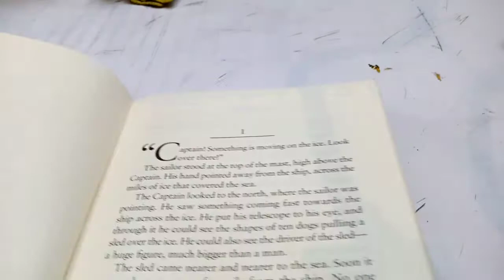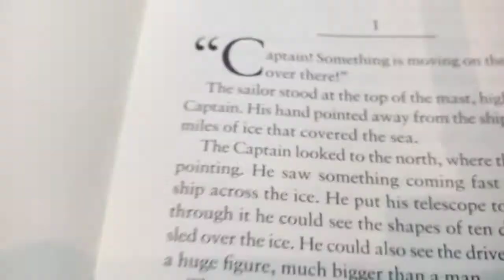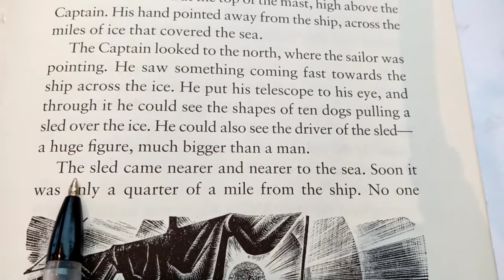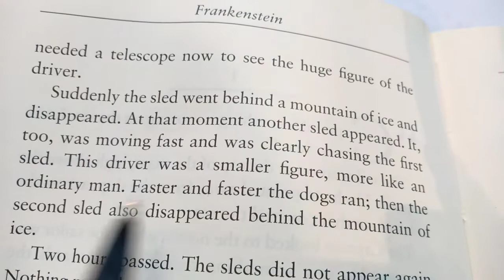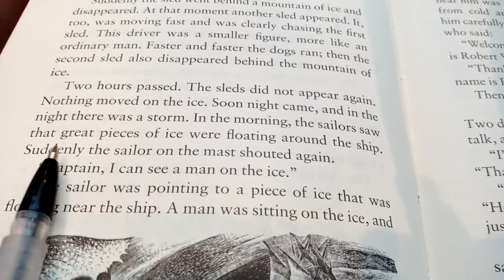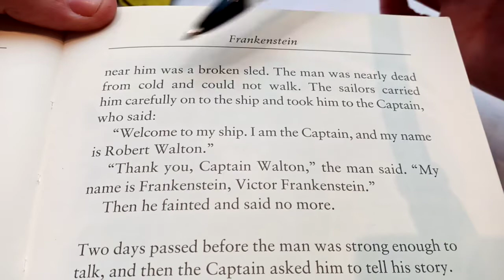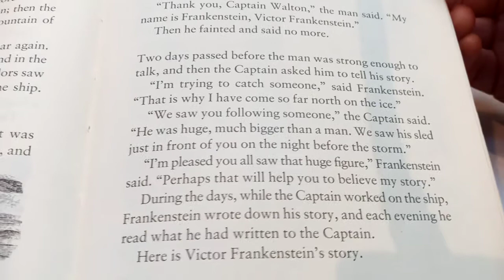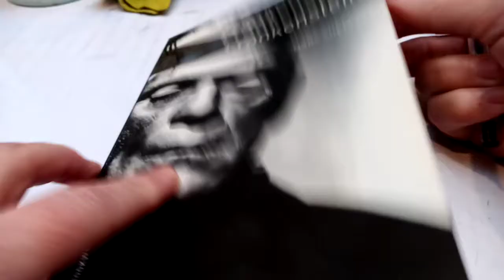Frankenstein Chapter 1